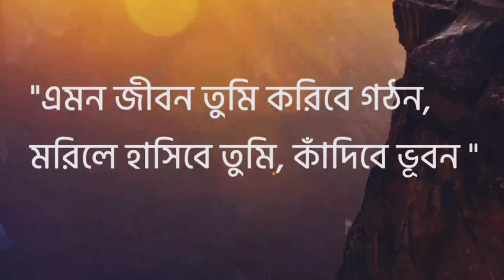ব্রুনাই মাসিক বেতন কত।What is the monthly income in Brunei?Jobs in Brunei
ব্রুনাই মাসিক বেতন কত।What is the monthly income in Brunei?

brunei workpermit2022
brunei country
brunei travel
brunei sulan
life style sultan brunei
hasanal bolkiah brunei
brunej
ব্রুনাই